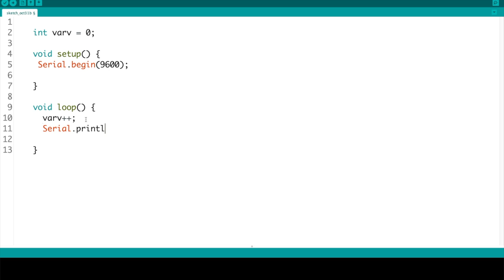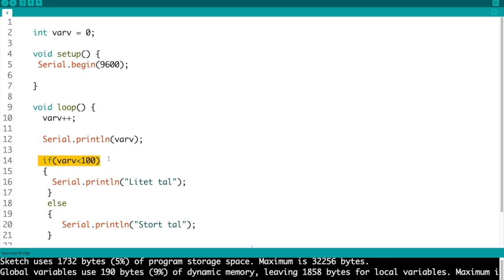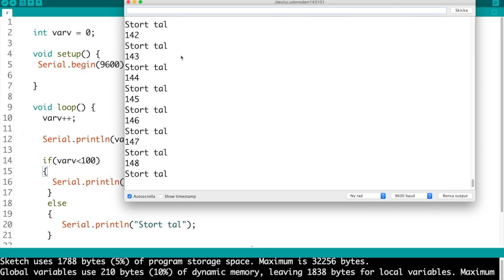ARDUINO - IF ELSE